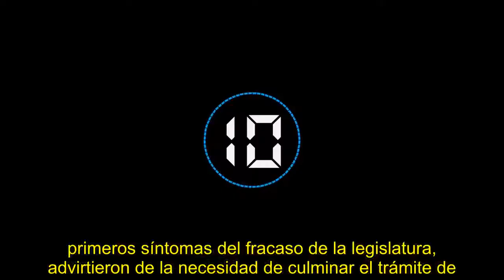El Congreso echa a andar con la incógnita del papel que jugará la ultraderecha en la Cámara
El martes se celebra la sesión constitutiva de las Cortes, donde se elige una Mesa del Congreso en la que podría irrumpir Vox. Los de Abascal podrían ganar fuerza si el PP lleva a cabo una cooperación parlamentaria con la extrema derecha.